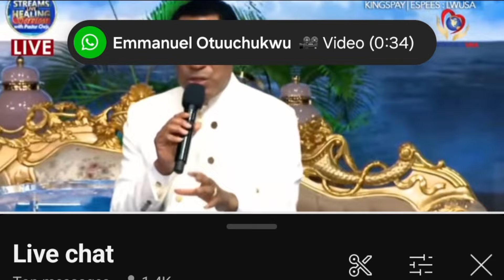Breaking ‼️ Pastor Chris Oyakhilome Prayer for family, Business,Job & countries 🔥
Welcome to christiana Flourishing
Video Credit  Pastor Chris Oyakhilome